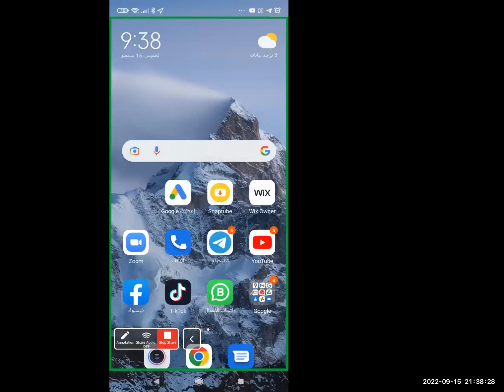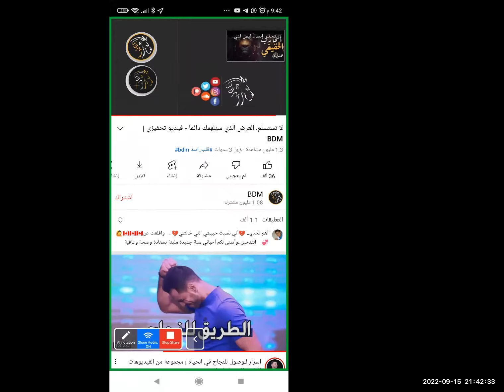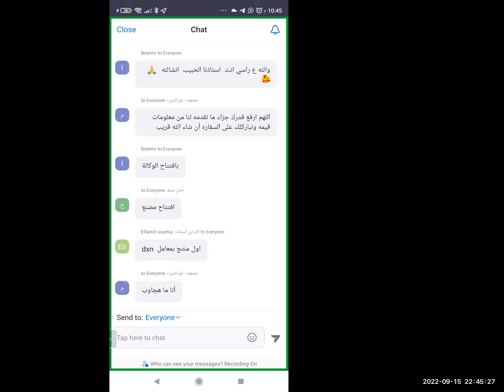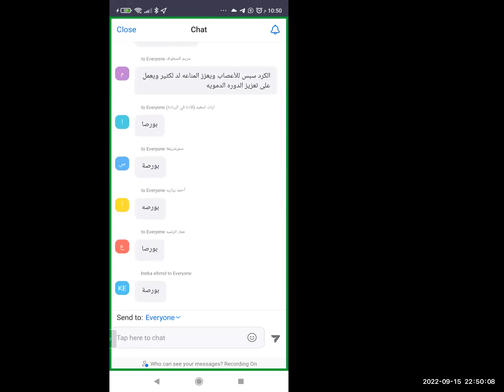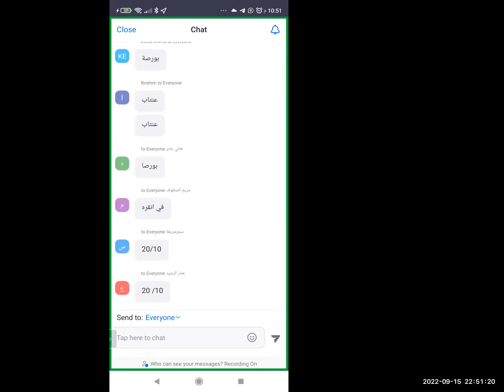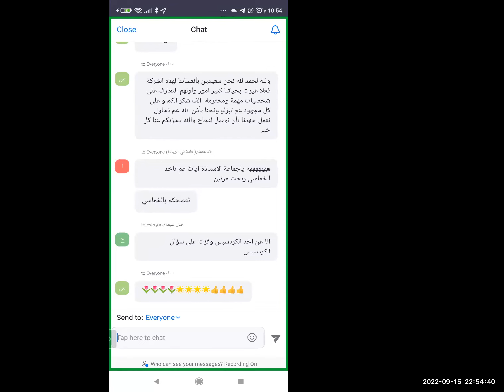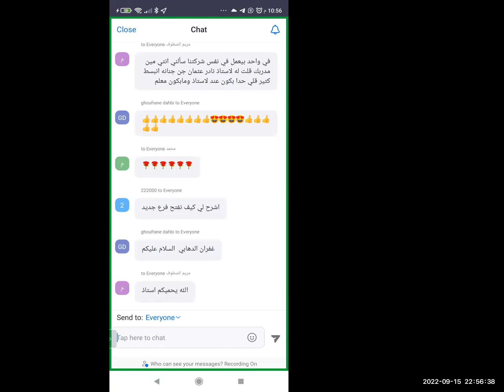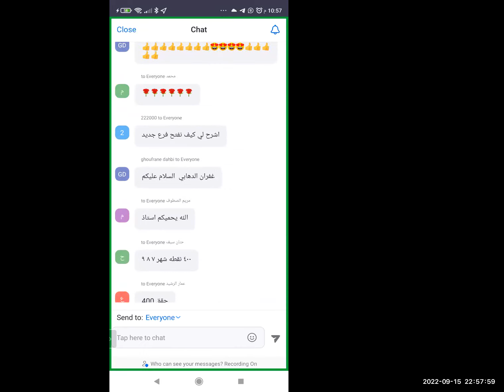لقاء شيق ومميز مع فريقنا العالمي صحة ومال الخميس 15-9-2022